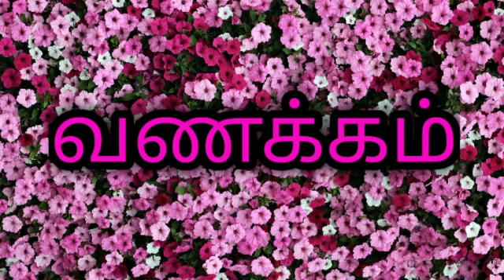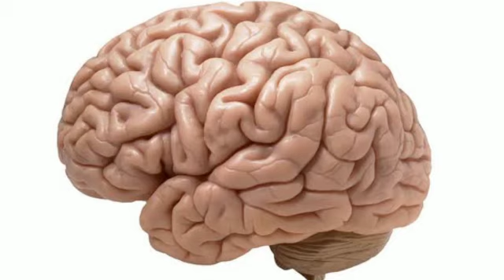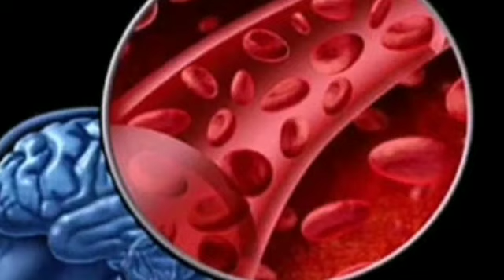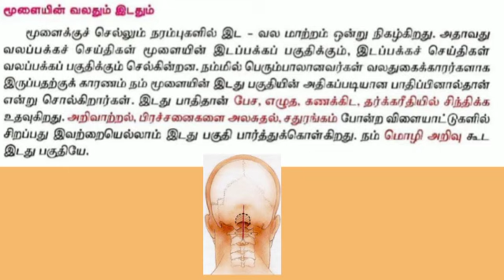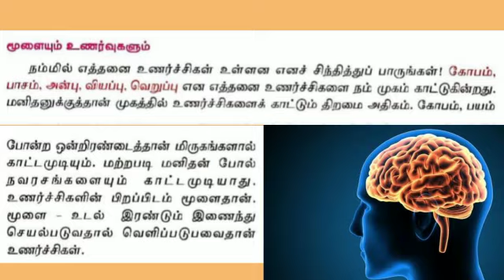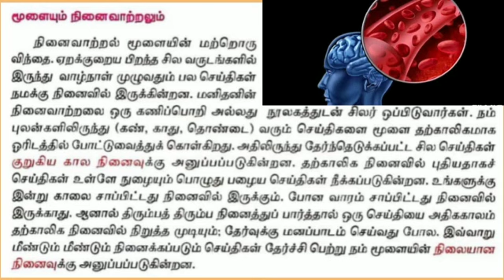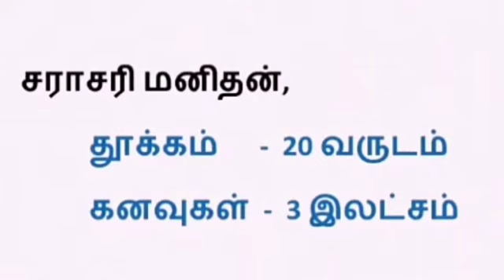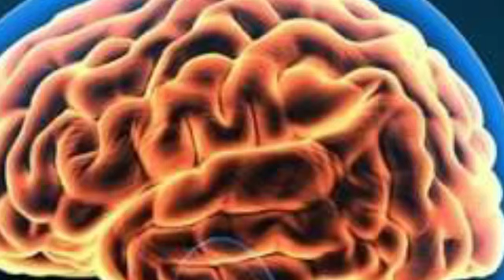8th தமிழ் இயல் 3 துணைப்பாடம்-தலைக்குள் ஓர் உலகம்